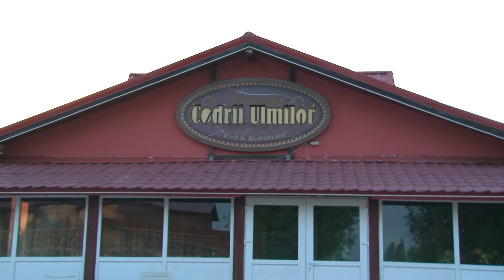Petrece vara cu noi.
Codri Ulmilor